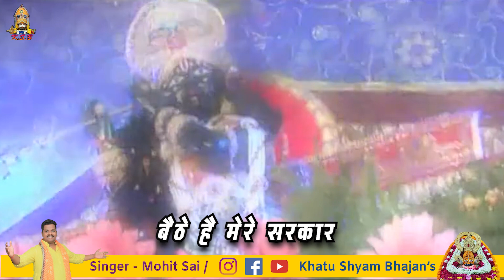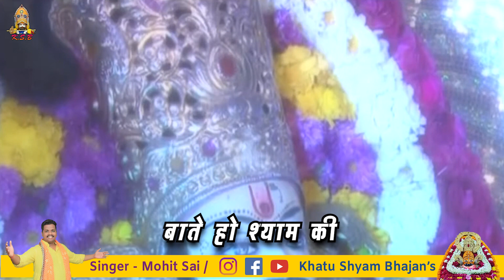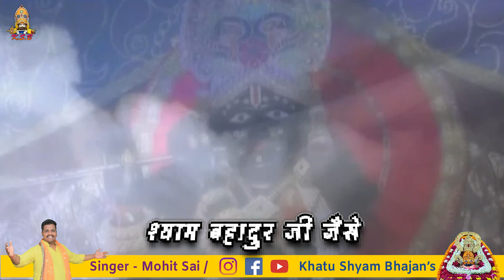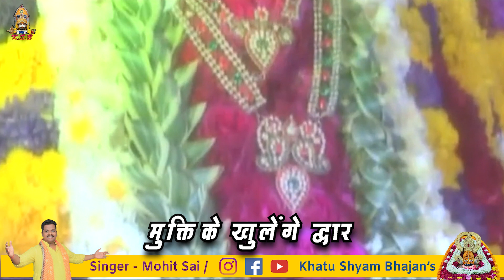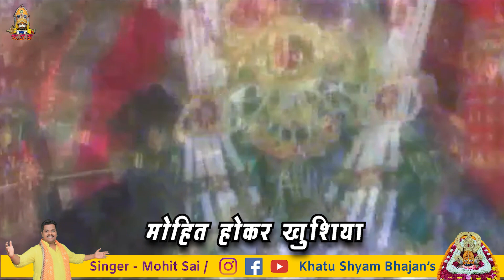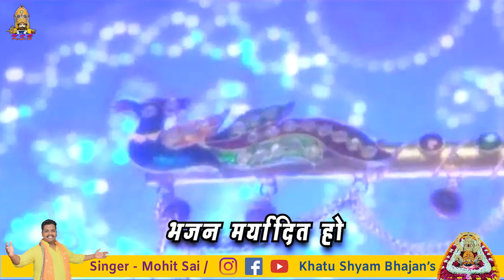हर श्याम प्रेमी का दायित्व । भजन मर्यादित हो । Bhajan Maryadit Ho । Mohit Sai Ji(Ayodhya) 9044466616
👉 Album :- Bhajan Maryadit Ho
🗣️ Singer :- Mohit Sai Ji (Ayodhya) 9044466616
✍🏻 Lyricist :- Mohit Sai Ji (Ayodhya) 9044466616
🎬 DOP :- Govind Ji
🎹 Recording Studio :- Mayur Multi Track (Lko)
🎼 Music Label :- Khatu Music
==  Poster Design :- Ashish Creations

👸🏻 Director & Producer :- Saumya Mohit Srivastava

Lyrics

जब लगे श्याम दरबार,भजन मर्यादित हो
बैठे हैं मेरे सरकार, भजन मर्यादित हो

श्याम अगर बैठे हैं तो बातें हों श्याम की
कीर्तन में चर्चा हो तो बस हो भगवान की
हम पर है दारोमदार, भजन मर्यादित हो

श्याम भजन गाने वालों को ध्यान रखना है
कीर्तन में हर प्रेमी का सम्मान रखना है
साँवरिया सेठ के द्वार, भजन मर्यादित हो

भजन हों ऐसे जैसे आलू सिंह जी गाते थे
श्याम बहादुर जी जैसे बाबा को रिझाते थे
सुन लेंगे श्याम पुकार, भजन मर्यादित हो

बड़े बुज़ुर्गों ने ये ही सिखलाया हमें
भजन में कितनी शक्ति है बतलाया हमें
मुक्ति के खुलेंगे द्वार, भजन मर्यादित हो

जो चहिये वो बोल दो सरकार दे देंगे
“मोहित” होकर ख़ुशियाँ अपरम्पार दे देंगे
है खुला हुआ भण्डार, भजन मर्यादित हो

English Lyrics

Jab Lage Shyam Darbar,Bhajan Maryadit Ho
Baithe Hain Mere Sarkar,Bhajan Maryadit Ho

Shyam Agar Baithe Hain To Baaten Hon Shyam Ki
Kirtan Me Charcha Ho To Bas Ho Bhagwan Ki
Hum Par Hai Daromadaar,Bhajan Maryadit Ho

Shyam Bhajan Gaane Walon Ko Dhyan Rakhna Hai
Kirtan Me Har Premi Ka Samman Rakhna Hai
Sanwariya Seth Ke Dwar,Bhajan Maryadit Ho

Bhajan Hon Aise Jaise Aalu Singh Ji Gaate The
Shyam Bahadur Ji Jaise Baba Ko Rijhate The
Sun Lenge Shyam Pukar,Bhajan Maryadit Ho

Bade Buzurgon Ne Ye Hi Sikhlaya Humen
Bhajan Me Kitni Shakti Hai Batlaya Humen
Mukti Ke Khulenge Dwar,Bhajan Maryadit Ho

Jo Chahiye Wo Bol Do,Sarkar De Denge
“MOHIT” Hokar Khushiyan Aprampaar De Denge
Hai Khula Hua Bhandar,Bhajan Maryadit Ho

जय श्री श्याम जी 🙏🏻🙏🏻🙏🏻